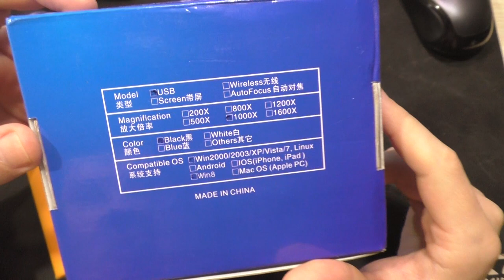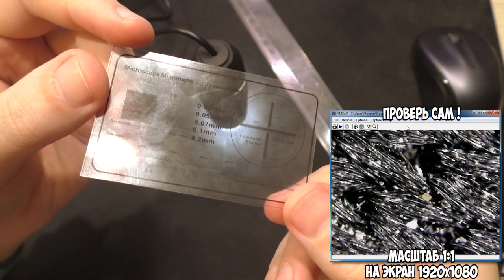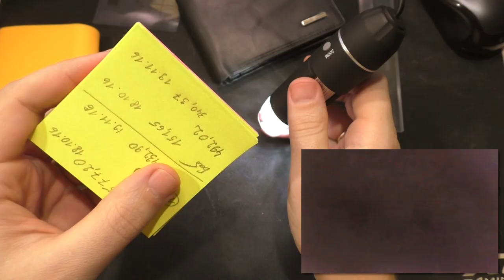Как отличить кожу от искусственной + загадка. Не детский цифровой USB микроскоп.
💬 Предлагаю вам обзор моего нового и единственного цифрового USB микроскопа (digital microscope), который решает много задач: детальное рассмотрение места пайки, для начинающих биологов или школьников, просто для своего хобби или проверить натуральная ли у нас кожа.

Знаю что многие негативно относятся к китайским интернет магазинам, если это не Aliexpress. Я прикладываю ссылки на мой товар и похожий товар на Aliexpress.

Хочу отметить что товар с gearbest проходит проверку перед отправкой, в отличии от множества товаров на Aliexpress. Это не реклама, и если вам это не важно, вы можете покупать где угодно! Просто пишу свое мнение.